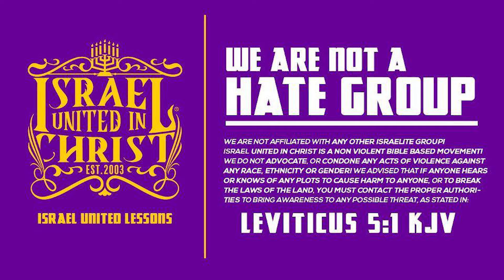Sheesh‼️ Brainwashed Christian✝️ Gets Heated🔥After Hearing This‼️😱